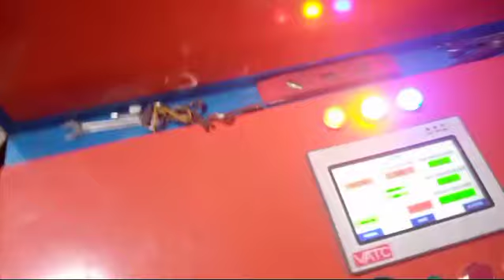Heavy duty automatic paper reel to sheet cutting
paper reel to sheet cutting machine